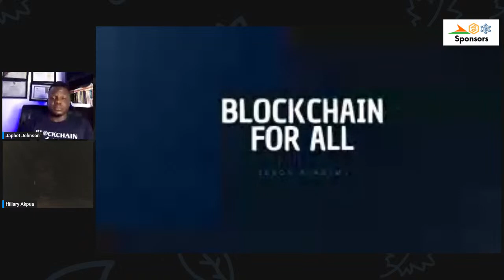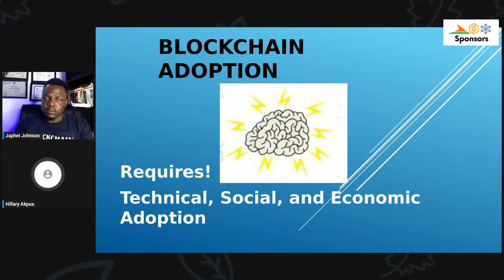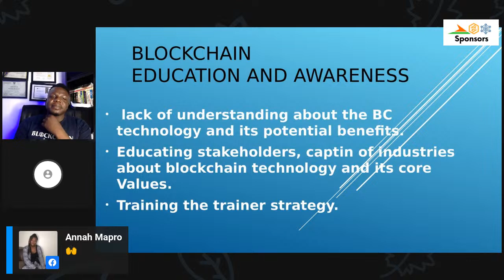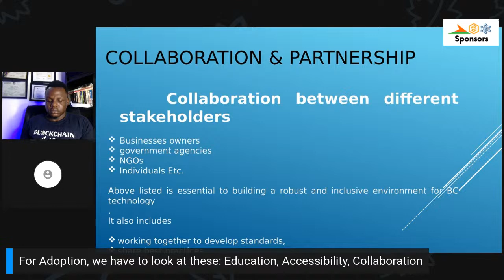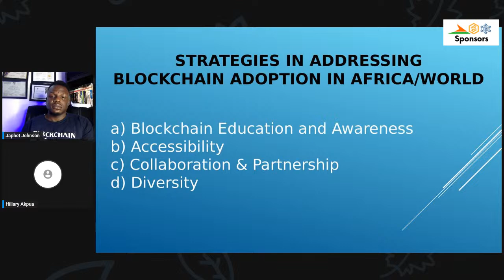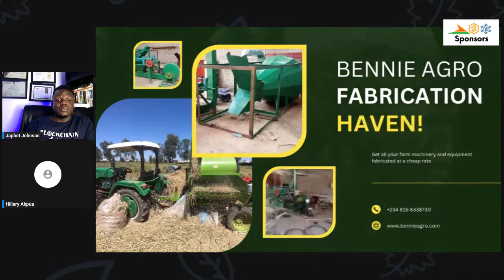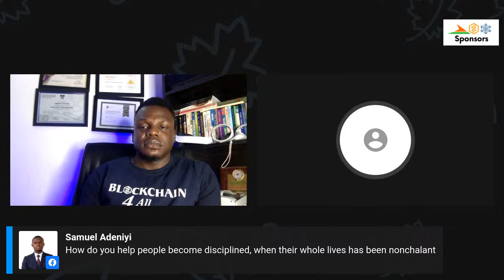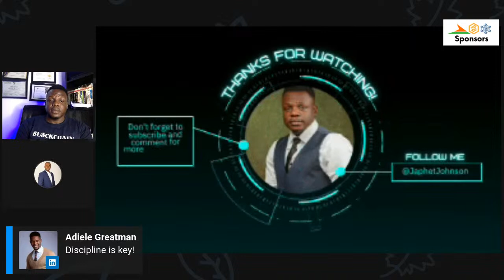Building an Inclusive Environment for Blockchain Adoption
Mr Hillary Akpua is a blockchain investor and entrepreneur who is passionate about driving the adoption of blockchain technology and building an inclusive environment for its use. He has extensive experience in the technology industry and is an advocate for blockchain education and awareness.

Mr Hillary Akpua will be delivering a talk on “Building an Inclusive Environment for Blockchain Adoption”. He will discuss the importance of creating an environment where everyone has the opportunity to learn and take part in the growth of blockchain technology. He will also provide insight into the ways that different stakeholders can work together to foster this environment.